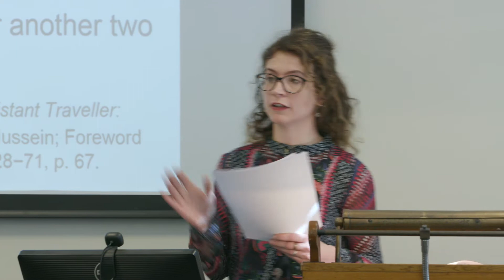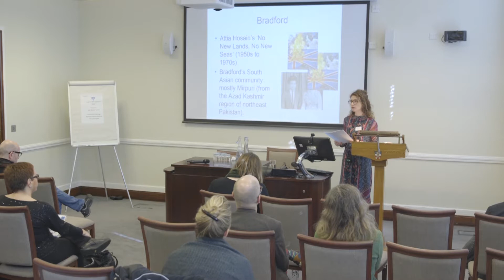School of Advanced Studies - Unsettling Communities, Panel 4 Bruno Levasseur & Claire Chambers SAS